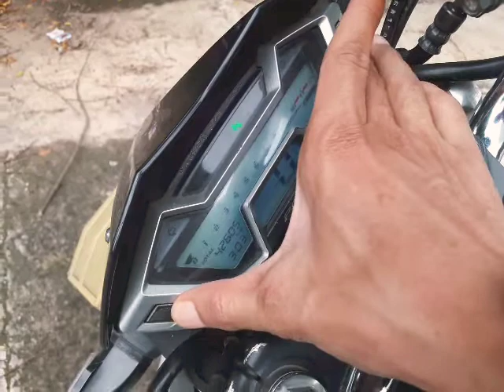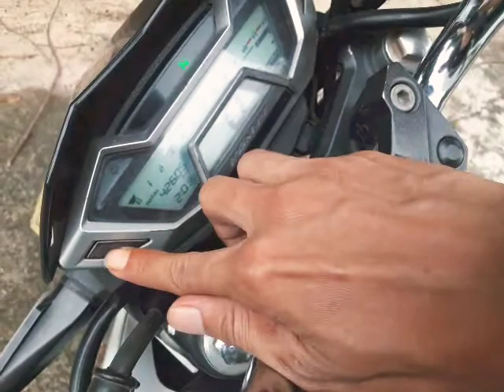setting jam spidometer Honda Cb